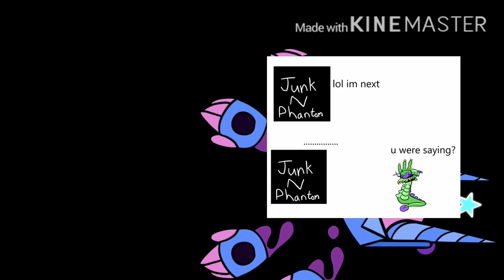The Art of Spychecking(Uf2 Edition) but My Version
Xarbrash(Spy) was Rabero(Spy) Replacement
Doukas Pj’s Upbeat Fortress 2 Member VS Pile of TRASH!?!?

Characters(All character by MantisBoi Reference by Doukas Pj):
Slapoda(Scout)
Allanker(Soldier)
Truccus(Pyro)
Duckala(Demoman)
Fubburage(Heavy)
Xiibuss(Engineer)
Jazobell(Medic)
Borgaboe(Sniper)
Xarbrash(Spy)

Easter Eggs:
Other Upbeats and Aquathereals and Some Cyburz by MantisBoi
Blubflubber by Quinn
Shureddr and Vulmel by Sebass87
Insanity Snake(I forgot his name LOL) and Socks Robot by Karmeleon
Calimetal Concepted by Galaxie Mädchen
Colosul Harpastonks(Party Formed Harpasilisk) by GHOSTYMPA
Funky Fum by Mr.Zamboni
Fum Species by Cybop Guy
Fake Of Junk Phantom(Drummer Worm) Concepted by Abedshark10
Pufflu(He was kidnapped by Ignonosaur) Hairless Glimmini by Professor Toot
Lokomoor and Fundicarne by Chao Mage

Audio Source:
The Winglet